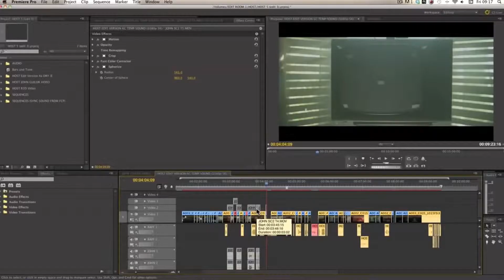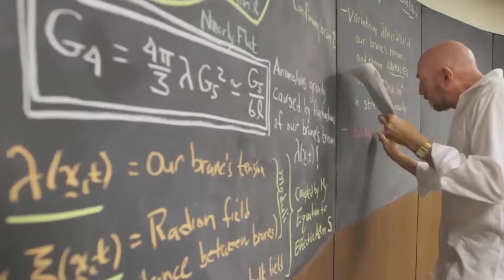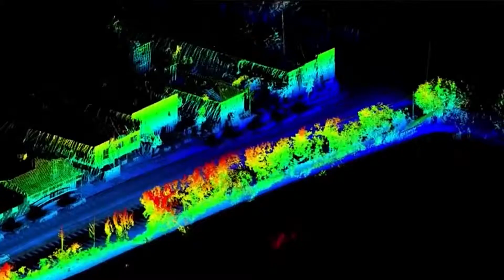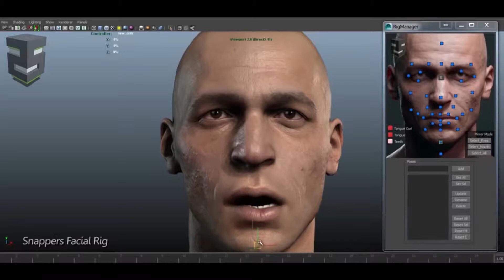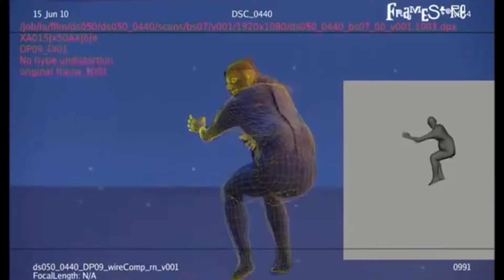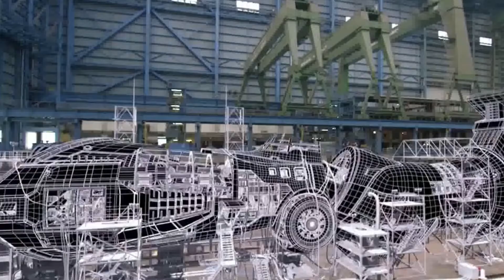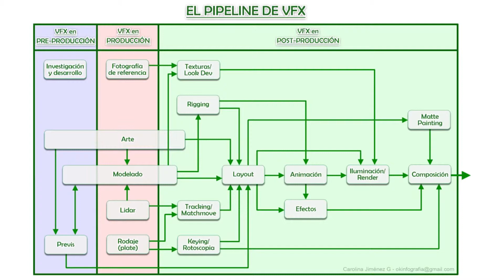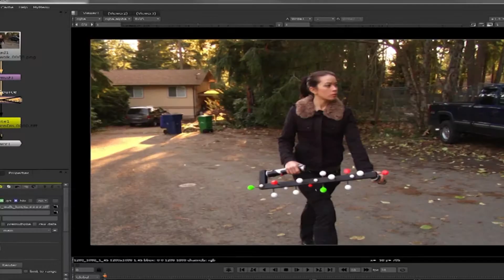EFECTOS ESPECIALES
PROYECTO DE INVESTIGACIÓN
POR: DARLAN SIERRA CARDENAS
ESTUDIANTE DE SEMINARIO DE INVESTIGACIÓN